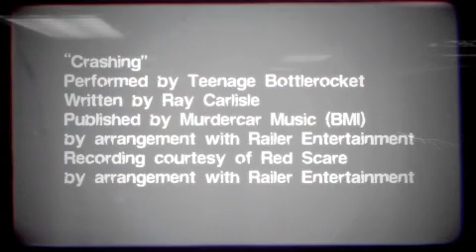Skate 2 - звезды скейтбординга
Профессиональные скейтбордисты, участвующие в игре.